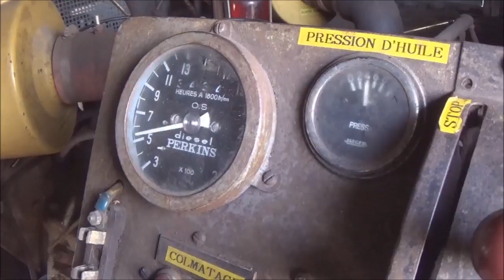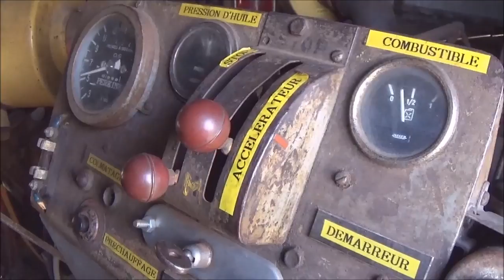Grue Cockerill GD 581 de l'AAATV Montluçon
Petit film présentant la Grue Cockerill GD 581 lors de la journée portes ouvertes du 17/06/2018. Arrivée il y a 3 ans sur le site du dépôt de Montluçon, elle est remise en état par les bénévoles de l'AAATV Montluçon. Après plus de 10 ans d'inactivité, elle reprend vie...